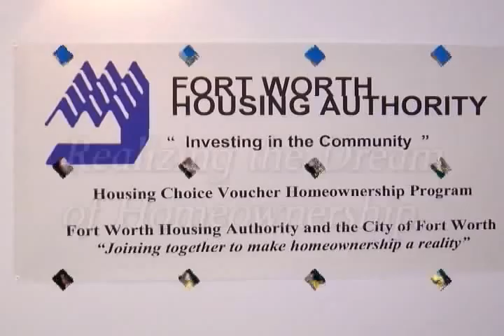Fort Worth Housing Authority Housing Program 2009